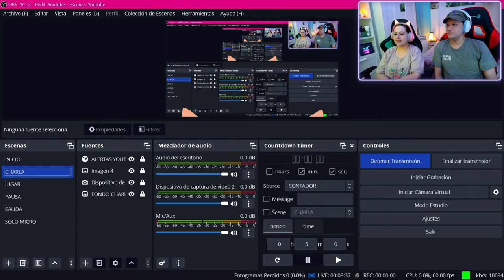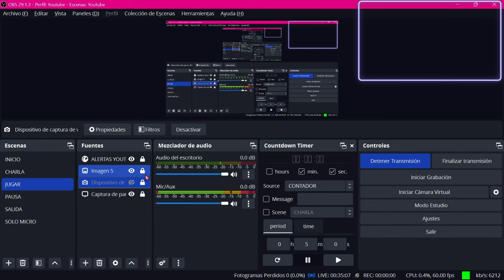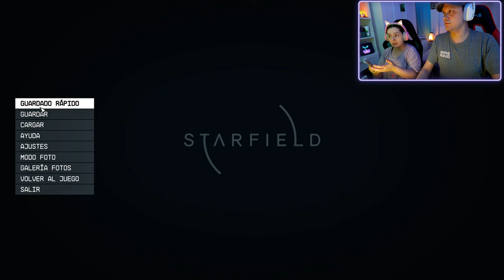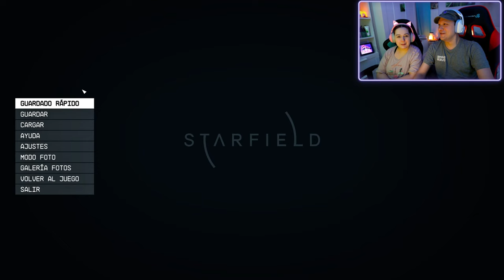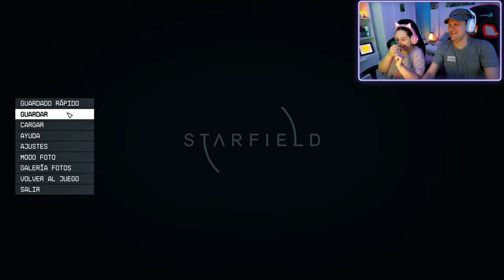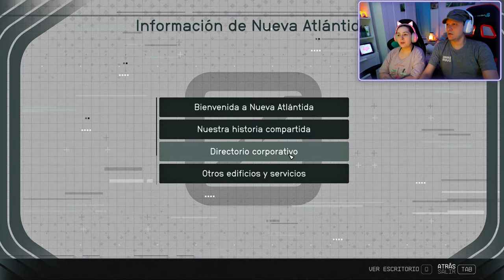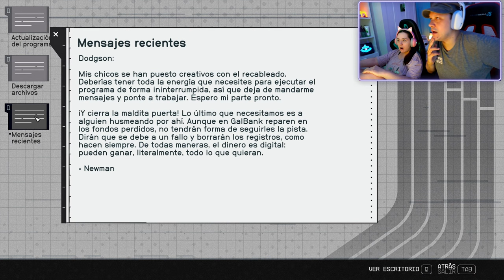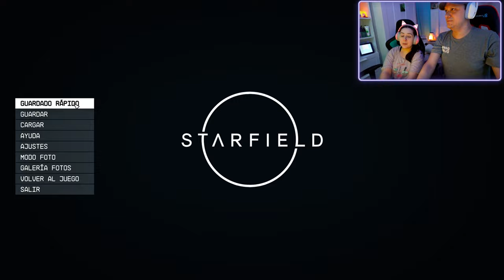Starfield Gameplay en Español🪐01🚀La Logia en Nueva Atlantida [PC+2K+60FPS]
Sinopsis:
Starfield es el primer universo nuevo en más de 25 años de Bethesda Game Studios, los galardonados creadores de The Elder Scrolls V: Skyrim y Fallout 4. En este juego de rol de próxima generación ambientado entre las estrellas, podrás hacerte el personaje que desees y explorar con una libertad sin precedentes mientras te embarcas en un viaje épico para desentrañar el mayor misterio de la humanidad.Corre el año 2330. La humanidad se ha aventurado más allá de nuestro sistema solar para asentarse en planetas nuevos y vivir como un pueblo espacial. Te unirás a Constelación, el último grupo de exploradores espaciales en busca de raros artefactos por toda la galaxia, y viajaréis por la vasta extensión del espacio en el juego más grande y ambicioso de Bethesda Game Studios.